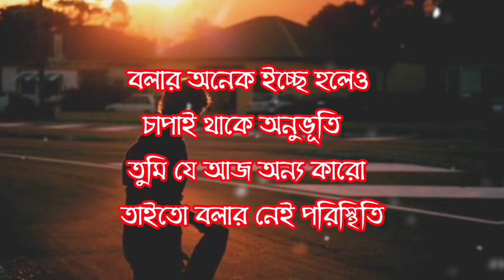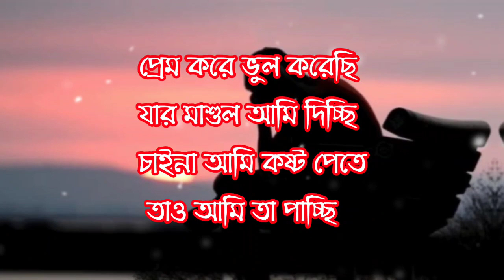মুখে যা এসেছিল বলেছিলে তুমি সেদিন